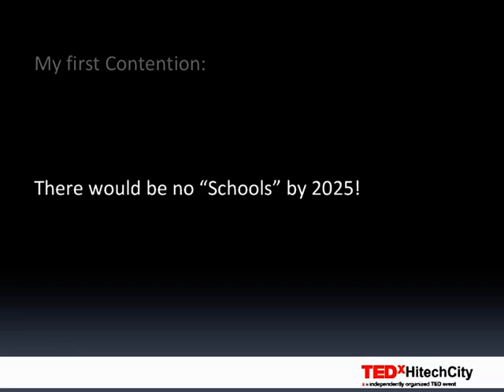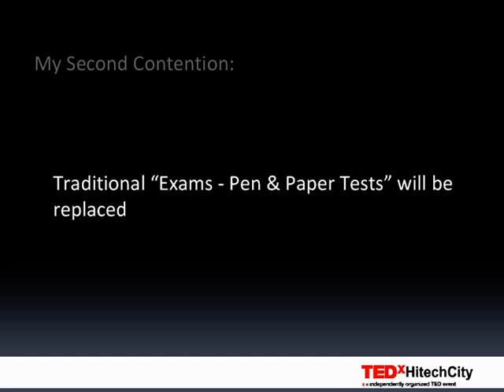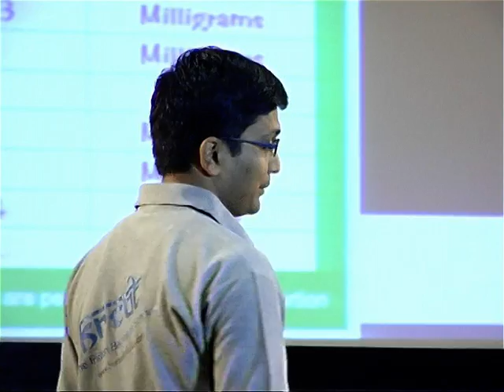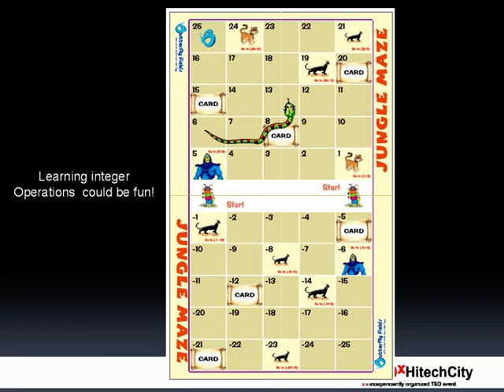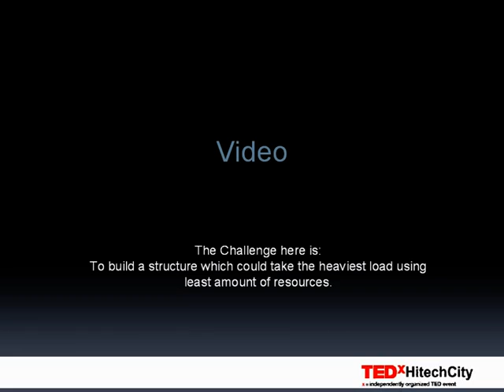TEDxHitechCity - Sharat Chandra - Learning by doing